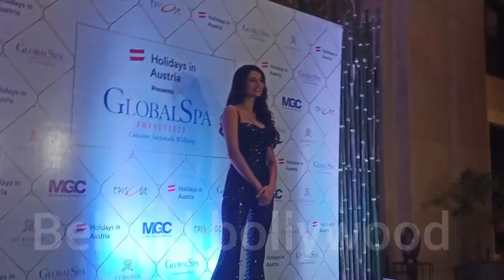🔥palak tiwari Aarrive at the *Green Carpet of Global Spa Wellness Awards* in town